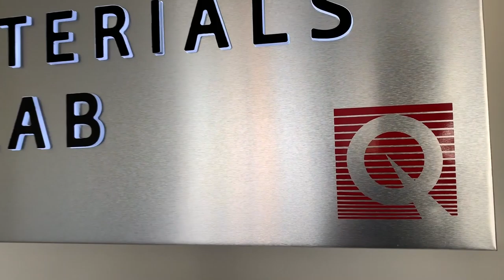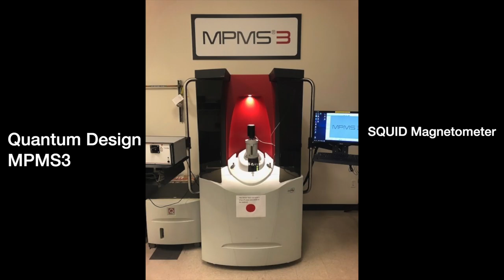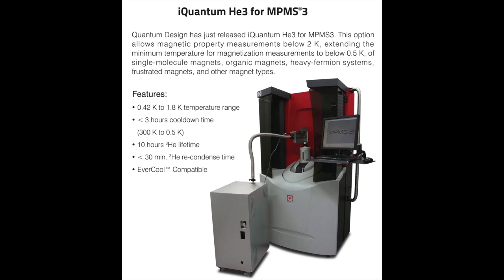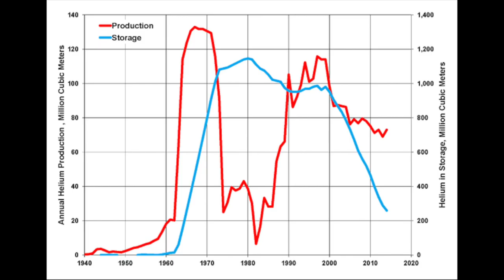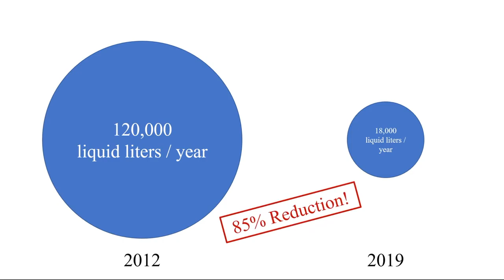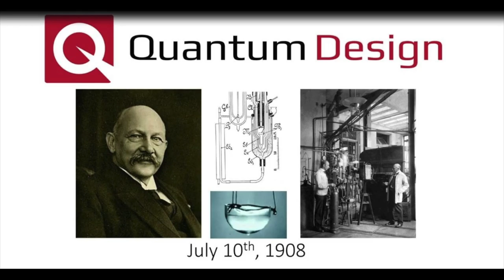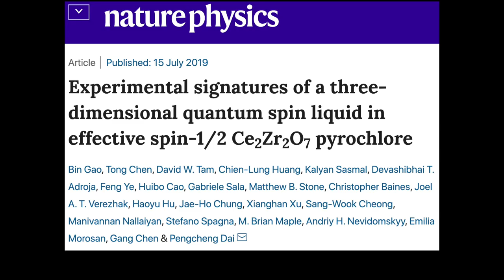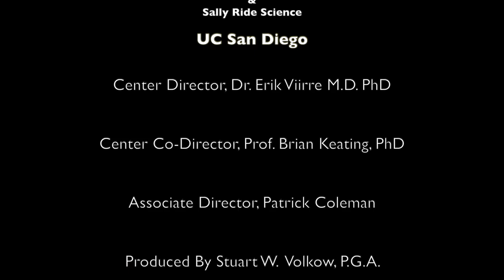UC San Diego Alumni discuss their careers & Quantum Design Inc. with Brian Keating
Into the Impossible Episode 33

Dr. Stefano Spagna, PhD. and Ivy Lum Fipps, MS are both alumni of UC San Diego Physics. Dr. Spagna is Chief Technology Officer and Mrs. Fipps is Final Test Engineer specializing in dilution refrigerators.

Since its inception in 1982, Quantum Design International (a privately held corporation) has developed and manufactured automated temperature and magnetic field testing platforms for materials characterization. These systems offer a variety of measurement capabilities and are in widespread use in the fields of physics, chemistry, biotechnology, materials science, nanotechnology, and quantum information research.

Building on its expertise in the global marketing and distribution of its own scientific instruments, Quantum Design International (QDI) eventually broadened its scope to distribute quality scientific instruments from other manufacturers through an international network of wholly-owned subsidiaries in every major technological center around the world.